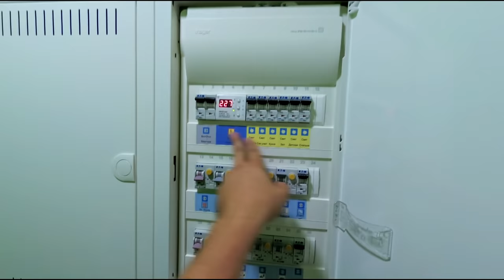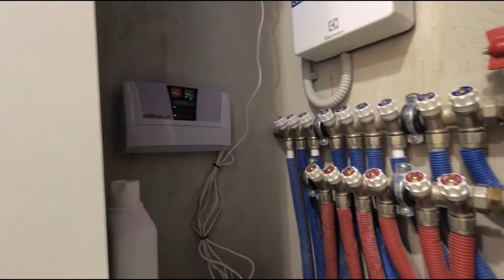РЕМОНТ КОТОРЫЙ НЕ ОСТАВИТ РАВНОДУШНЫМ НИКОГО | Гарант-Ремонт. Отделочные работы в Бресте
Обзор завершенных отделочных работ трехкомнатной квартиры, для сравнения прошлый обзор такой же планировки квартиры но в другом стиле